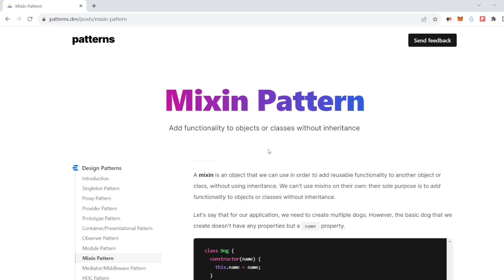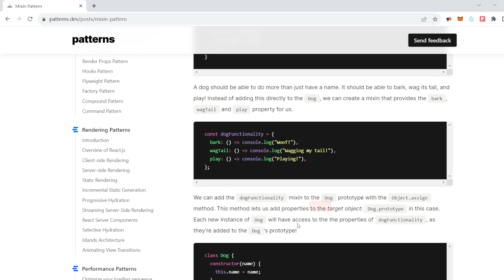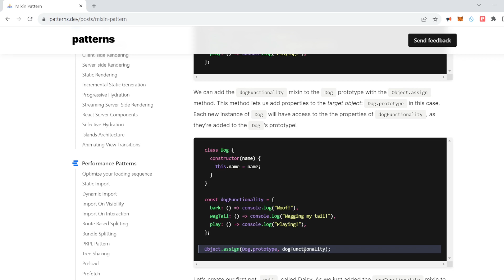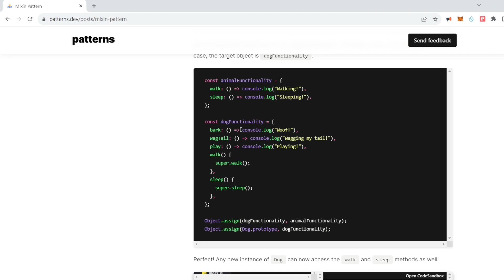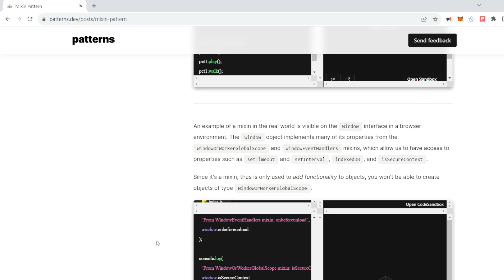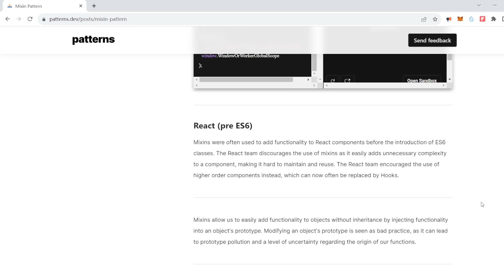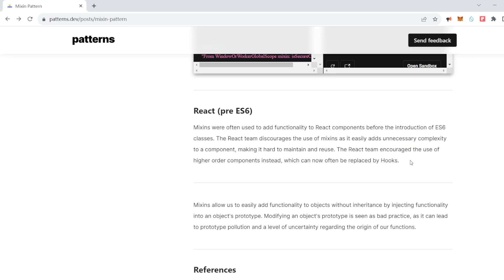8. 设计模式之混合模式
前端设计模式之混合模式 程序员日常学习vlog